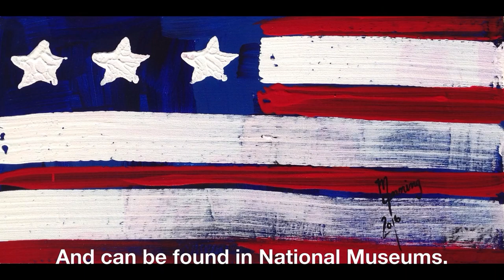Richard Sean Manning paints 'Flags' to benefit Clearwater Free Clinic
"I was inspired to paint this series of 'Flags' to benefit the Clearwater Free Clinic."

Richard Sean Manning
Philanthropist & Artist

Philanthropists Laura and Richard Sean Manning work tirelessly to plant seeds of a global consciousness towards charitable giving, and to promote unity through art.

Richard Sean Manning  is a prolific artist who works in a number of mediums, including ink/acrylic on Arches paper and oil on canvas, metal, blown glass, and even creates his own frames using exotic and rare wood.

He is also an accomplished ceramic artist who works with up to five tons of clay each year to create ceramic art that is sought after by private collectors and museums.

Launches Art Fundraiser

Cognizant of the need to raise funds for worthy causes prompted Sean to paint a series of 'Unity Art'.  He has pledged to paint 3000 original works of art as a memorial to all those who perished on 9/11.  Even though his art was inspired by this tragic date, his paintings are diverse in color and content, raises social awareness, and is considered 'happy art'.

Launches Art Fundraiser To Raise Over $400 Million

Together they co-founded The Manning Arts online gallery where his 'Unity Art' paintings are featured, and can be purchased to benefit participating charities.

Each original is also available in a numbered series of high quality giclèe prints, in three sizes, representing almost 5 million works of art with a potential of raising over $400 million for worthy causes.

to participate in this art fundraiser, and are issued with a unique URL that they can share with their supporters.

When a supporter uses that unique link to arrive at The Manning Arts online gallery, they will see the name of the charity prominently listed as the beneficiary of any purchase. The participating charity instantly receives 66% of the proceeds in their secure PayPal account, as a charitable contribution from the purchaser.

The Manning Arts receives the remaining 34% to cover the market value of the art, fulfillment of the order, and ships directly to the supporter.  It's as simple as that!

Richard Sean Manning counts his mentors amongst an illustrious group of recognized artists including the late Rudy Autio, Don Reitz, Paul Soldner and Peter Voulkos.  He had befriended them when they conducted workshops at the historic Seaboard 'Train Station', a substantial clay facility that he had co-owned in the Warehouse Arts District of St. Petersburg, FL., that  became a mecca to ceramic artists.

Donates Ceramic '9/11 Memorial Towers'

Richard Sean Manning was inspired to create a series of ceramic '9/11 Memorial Towers' and to donate them to museums to commemorate 9/11.

His biggest honor to date, is that a nine foot tall pair of his ceramic '9/11 Memorial Towers' have been accepted into the permanent collection at the National September 11 Memorial Museum located at ground zero in New York City.

They will be installed at the museum in early 2015, in a showcase located at the conclusion of the primary historical exhibit of 'Tribute/Response Art'. His art will leave visitors with an uplifting final moment on their discovery of this iconic date forever embedded in the history of The United States of America, and indeed the world.

"The mission of this display is to allow visitors, who are probably weary from reading labels and the quantity of walking they must do in the museum galleries at bedrock, to take in the art-responses economically, without needing much context to grasp their emotional genesis.  We think that the two looming Tower forms created by Mr. Manning are instantly recognizable in this regard." as stated by Jan Seidler Ramirez, Chief Curator & Director of Collections at the National September 11 Memorial Museum.